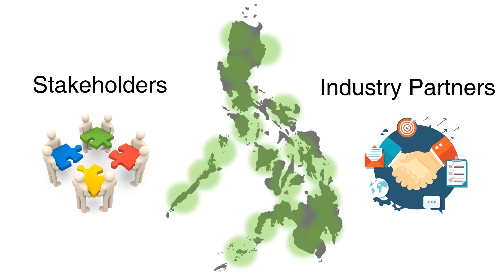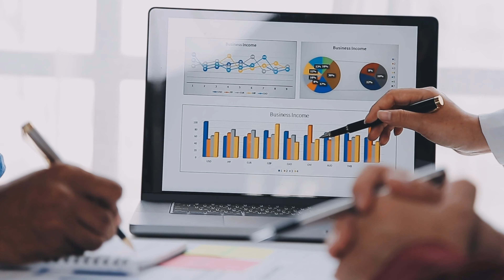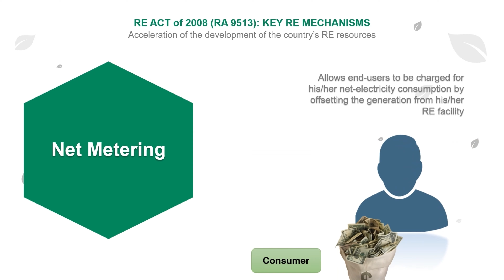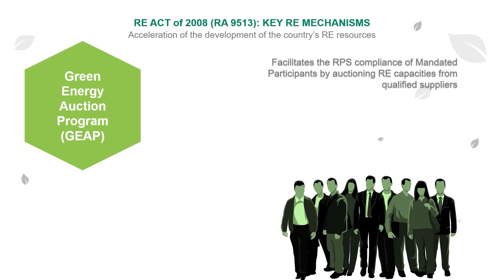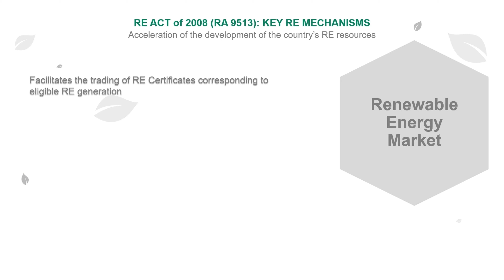[ACEW2023] Philippine Energy Market - An Industry Reference Guide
Whether you're a business owner looking to invest in the Philippine clean energy market, a researcher exploring new opportunities, or simply someone interested in learning more about sustainable energy practices, this video is for you!